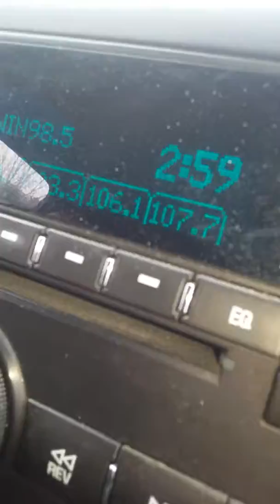Getting pops off work:)